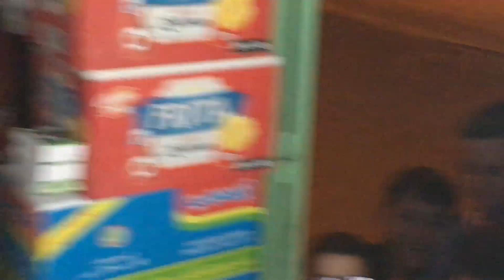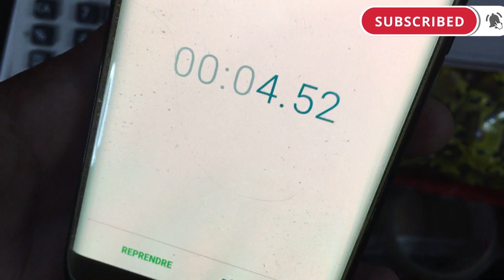تحدي شرب 1 لتر من العصير مقابل الة الحلاقة من النوع الممتاز HTC AT 178 مع حمزة وزكرياء وسامي .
تحدي شرب العصير مع المغاربة مقابل هدية معتبرة
تحدي عصير الفواكه المثلجة بالكرونو بين حمزة وزكرياء و سامي عادل الحكم !
كانت منافسة قوية بين المتسابقين حمزة وزكرياء وسامي كان توقيت شرب 1 لتر من العصير متقارب لكن قانون المسابقة هو واحد فقط من يفوز وكانت الجائزة من نصيب المتسابق .x... شاهد حتى نهاية الفيديو